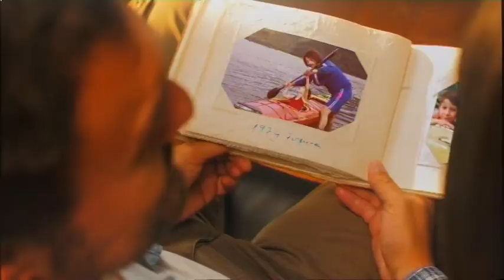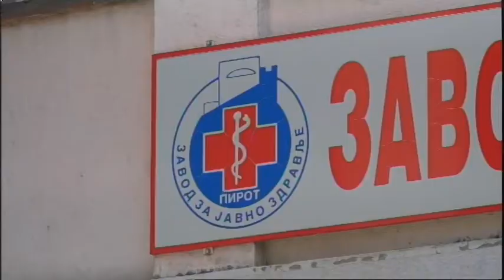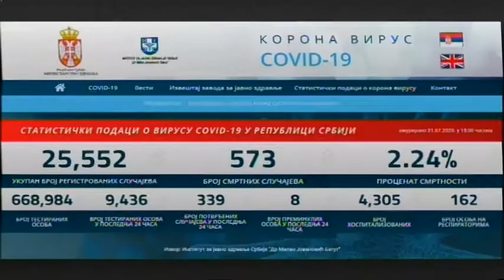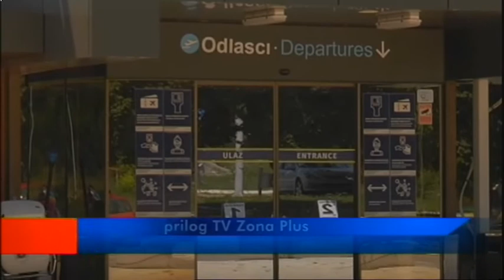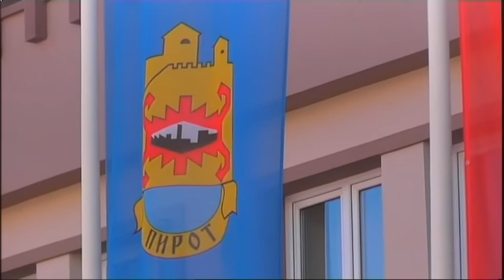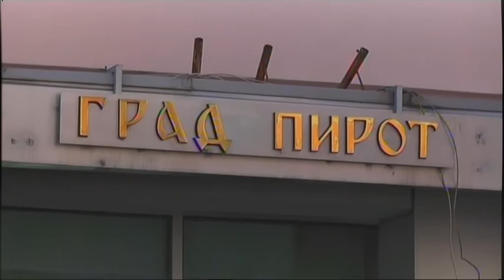HRONIKA NA DLANU 31072020